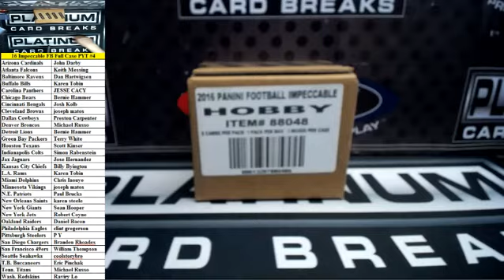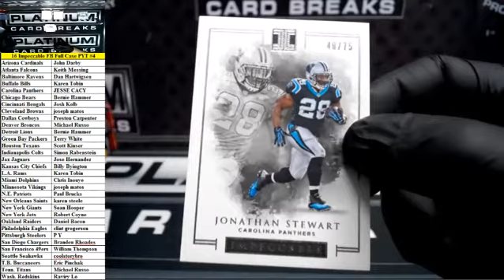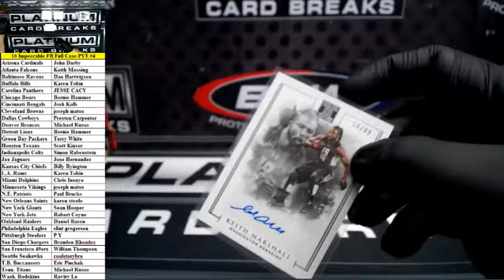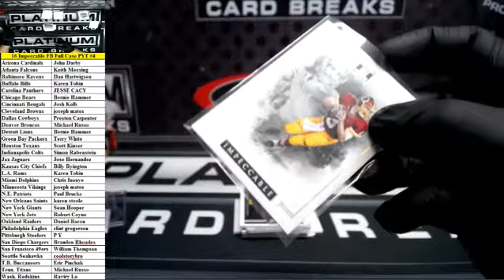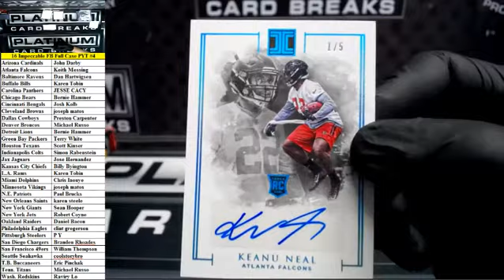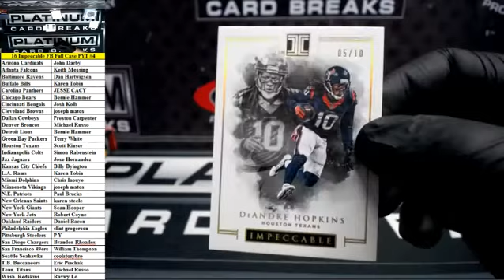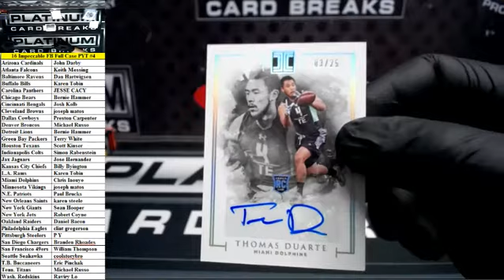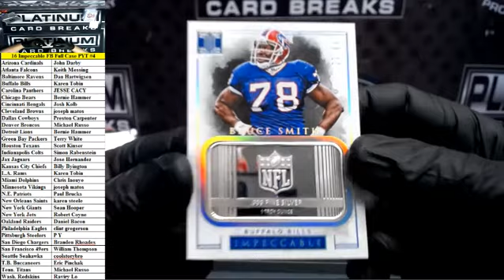2016 Panini Impeccable Football Full Case PYT #4 ~ Chuck Noll Cut Auto!